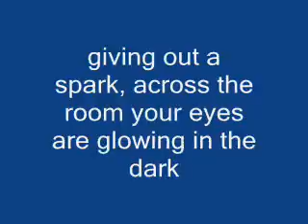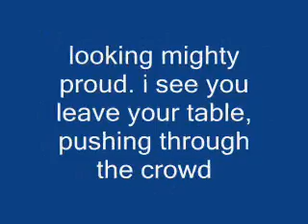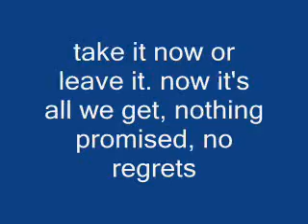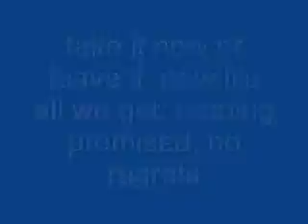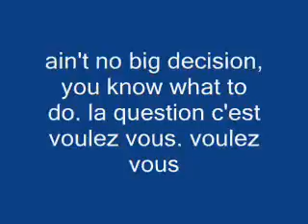better do better 18